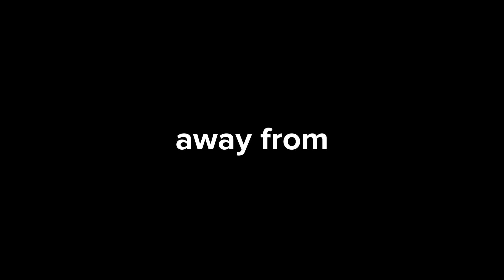Zombie Apocalypse 4 Official Trailer Melon Playground